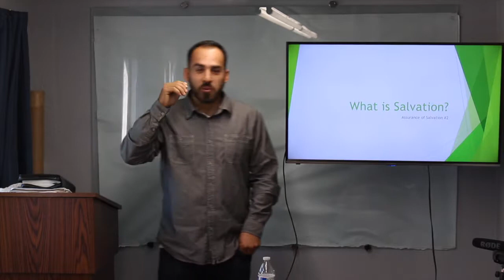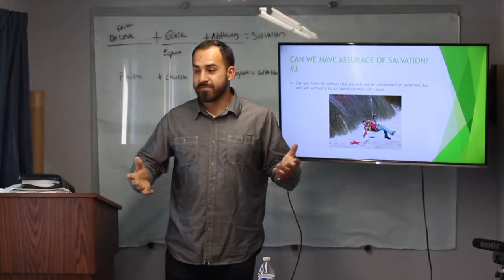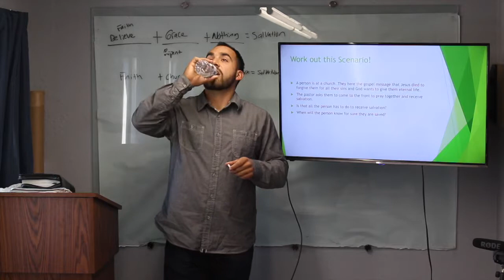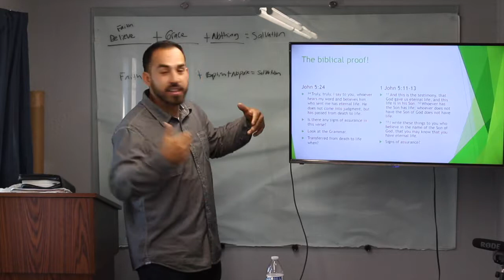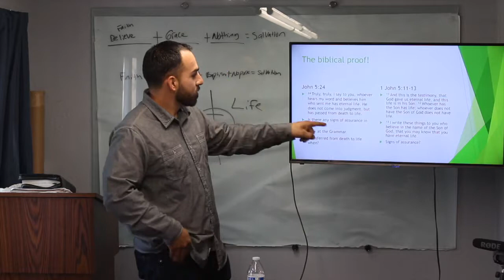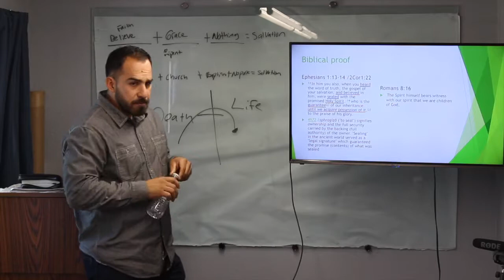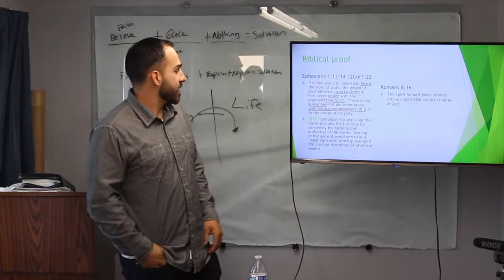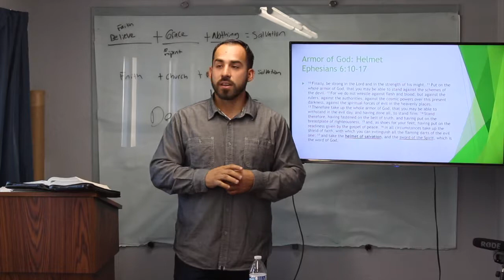When Are You Saved?